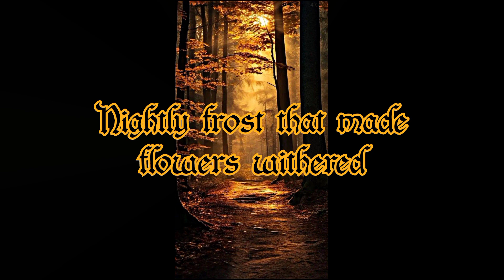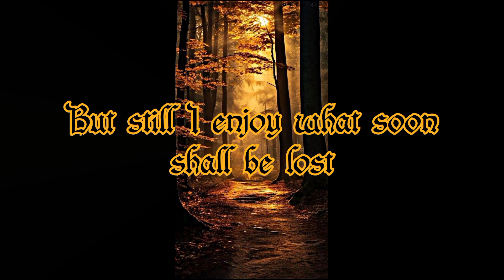Absurd - Colours Of Autumn (Lyrics) By RAVEN MUSIC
song: Colours Of Autumn

band: Absurd

Album: Der Funfzehnjahrige Krieg